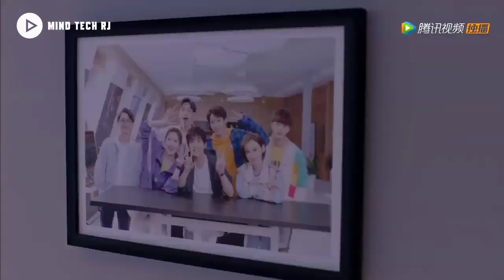Yang Yamg Top 6 C-Drama Hindi dubbed || Best Romantic Chinese Drama Yang Yang || Part- 1 || 2022.